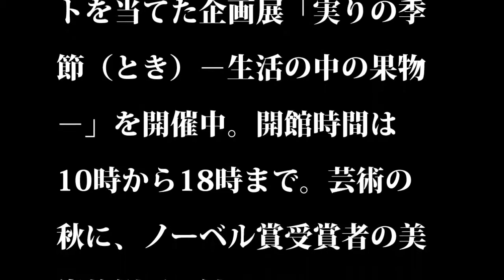【韮崎大村美術館】ノーベル賞受賞の大村智さんが館長、受賞記念で無料開館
ノーベル賞受賞の大村智さんが館長　「韮崎大村美術館」が受賞記念で無料開館

　10月5日、北里大学特別栄誉教授の大村智さんにノーベル医学・生理学賞が授与されることが発表されました。これを記念して、大村さんが館長をつとめる韮崎大村美術館（山梨県韮崎市）が、10月6日から13日まで無料開館されます。

　大村さんは有機化学者である一方、美術作品の収集家としても著名な人物。韮崎大村美術館は、美術品を鑑賞する喜びを多くの人々と分かち合いたいとして寄贈された大村さんのコレクションを展示。大村さんは女子美術大学名誉理事長でもあり、女流芸術家たちの作品を展示の中心に据えているのが特徴です。

 　現在は実りの秋にちなんで果物を描いた作品にスポットを当てた企画展「実りの季節（とき）－生活の中の果物－」を開催中。開館時間は10時から18時まで。芸術の秋に、ノーベル賞受賞者の美術的側面に触れてみるのもよいかもしれません。